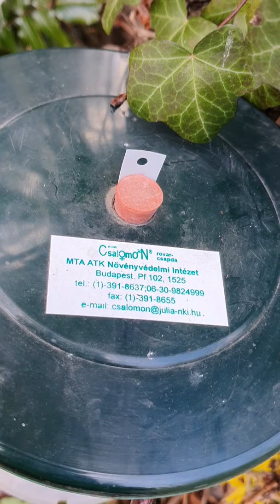Vadgesztenye aknázó moly feromon csapda kihelyezése